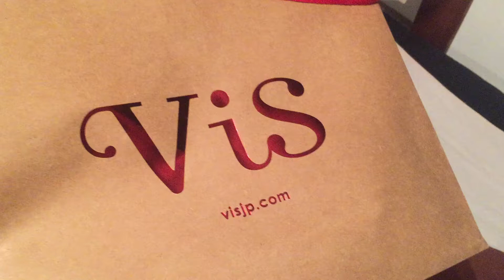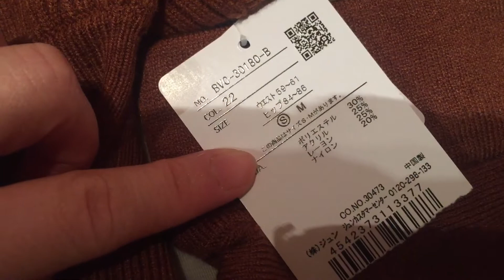【田中みな実】着用 【美人百花】掲載！秋のトレンドを取り入れた甘めでエレガントなセットを購入🧡ViSビス！ お出かけや デート以外にも普段にもさりげなくおしゃれに思われるようなお洋服です！